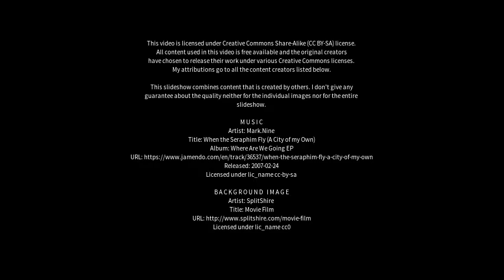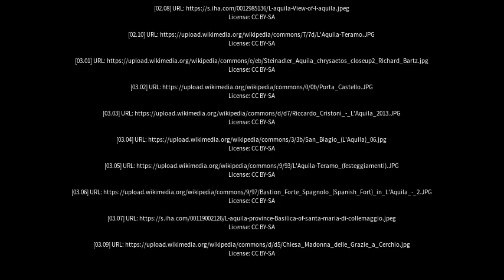Best places to visit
Best places to visit - L'Aquila (Italy) Best places to visit - Slideshows from all over the world - City trips, nature pictures, etc.